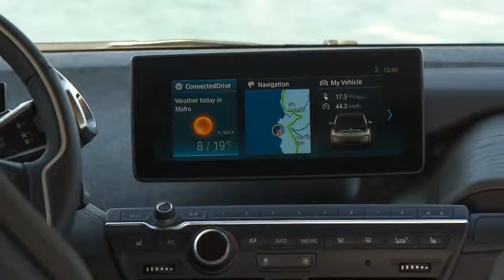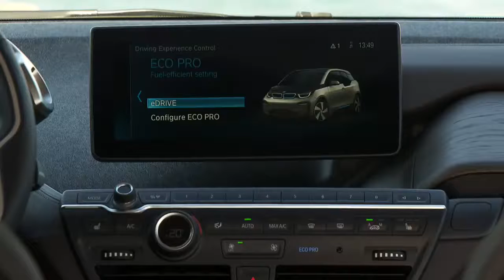2018 NEW BMW i3 S - Interior Design Features